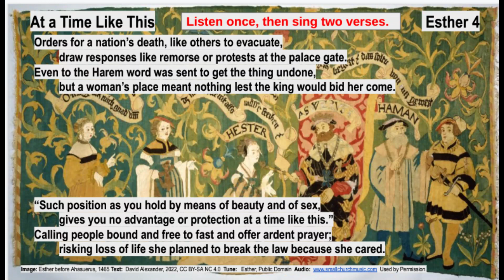Esther 4 At a Time Like This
Extraordinary times call for extraordinary measures.